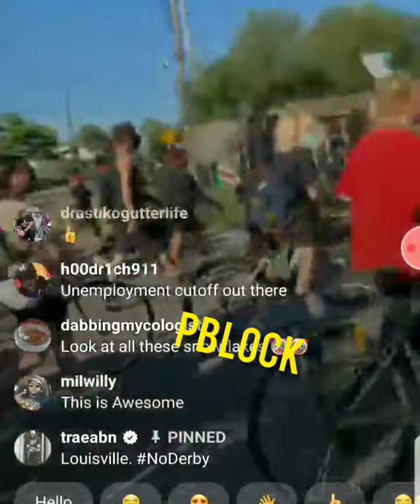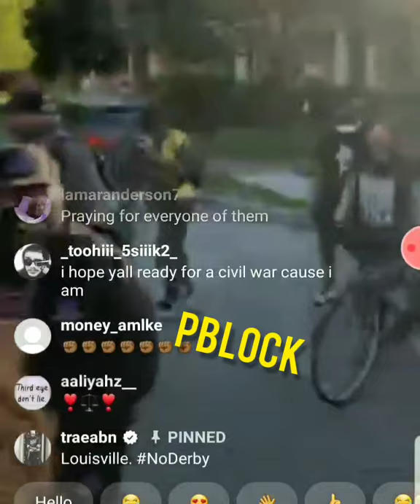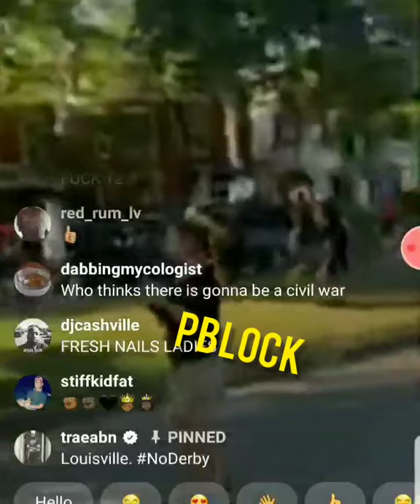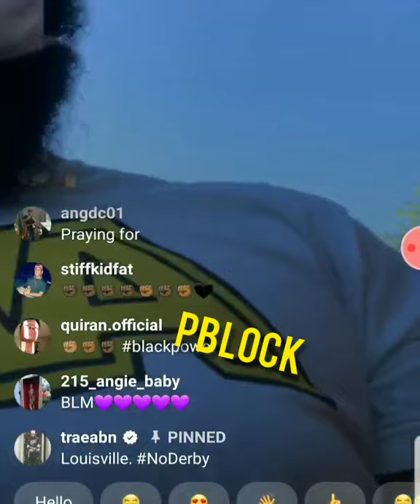TRAE THE TRUTH PEACEFULLY PROTESTING IN KENTUCKY.WANTS NO DERBY TILL BREONNAS KILLERS ARE CHARGED.🙏